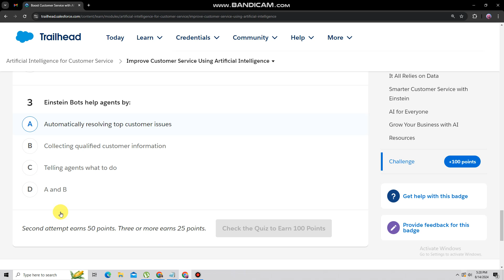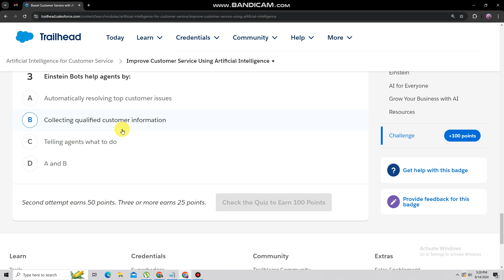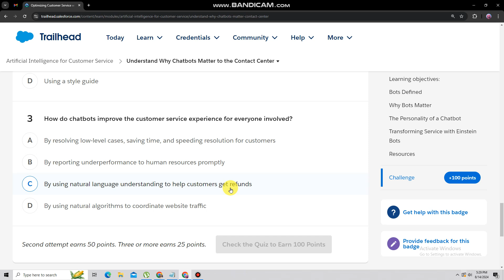Improve Customer Service Using Artificial Intelligence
Artificial Intelligence for Customer Service
QUIZ SOLUTION 2/2

🌟Support:
This is my full-time job, so every VIEWS is greatly appreciated :)